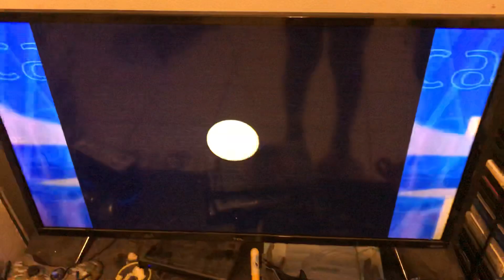ABC/Vin Di Bona (2002)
From S13 Of AFV.